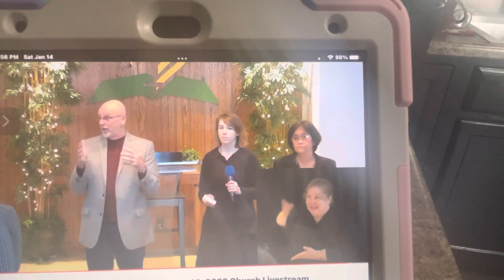Choristering today with Jenny